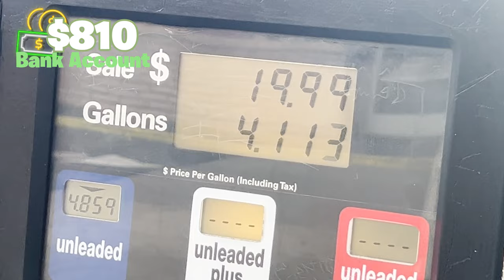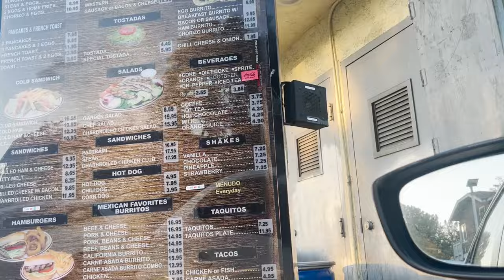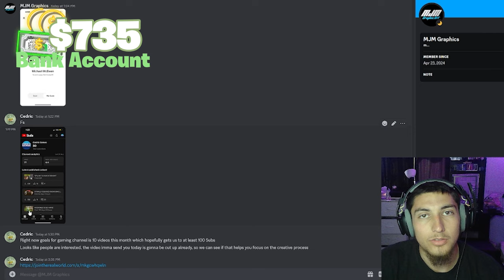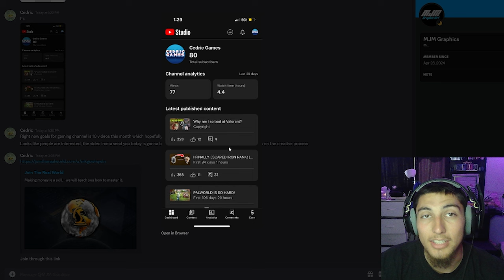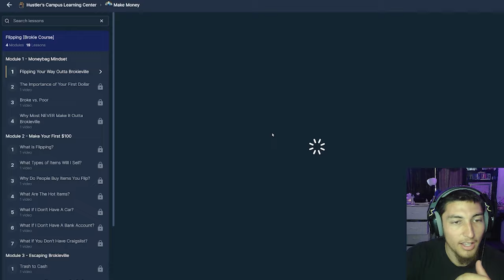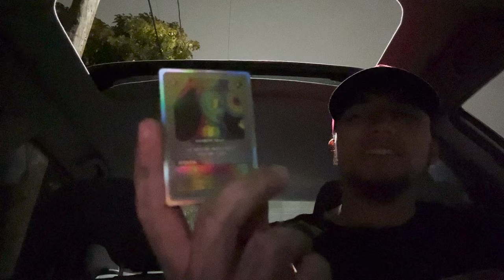I Paid my Editor to Join The Real World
A lot of people think The Real World made by Andrew Tate is a scam, but I truly disagree. I believe that college is a scam, but don't even get me started on that subject, instead I decided to pay for 3 months worth of knowledge from the real world for my editor. My editor & I will be learning from The Real World, and we will share what we learn along the way, then we will decide whether we believe the money was worth it.